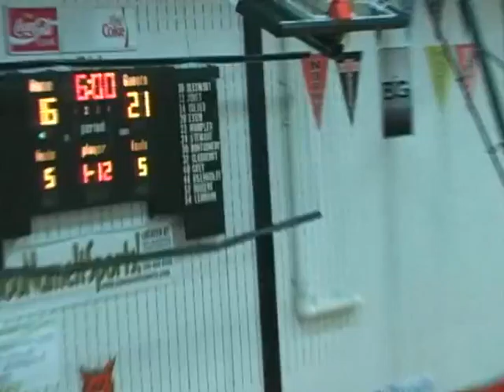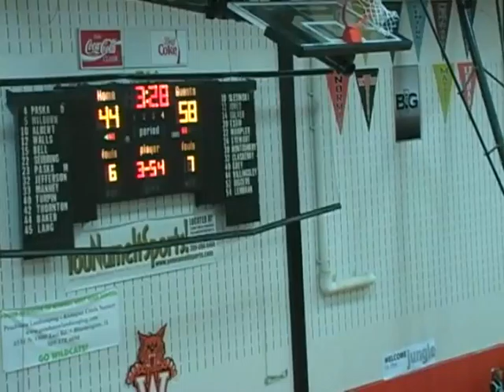2007 08 CHS Basketball vs Carencro, LA at Peoria